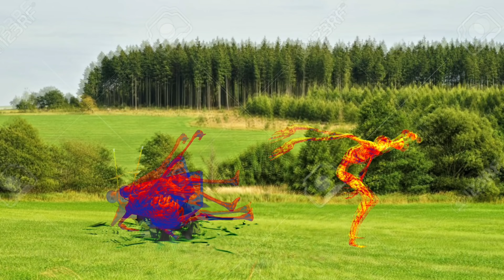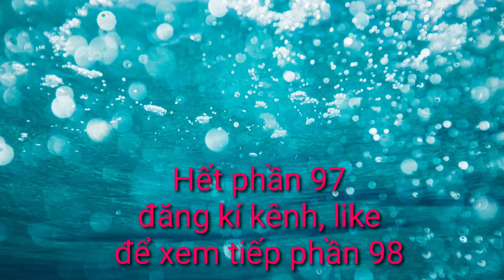Biệt đội siêu anh hùng #97. Team Siren Head Woods Re VS Team Iron Man